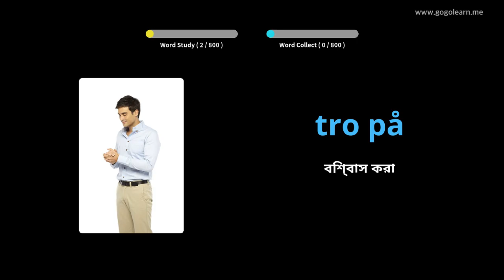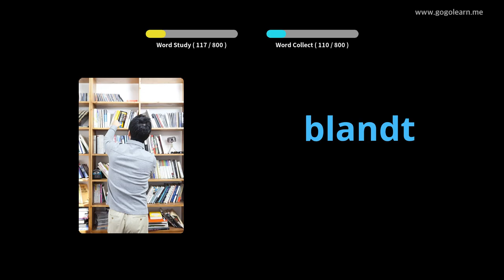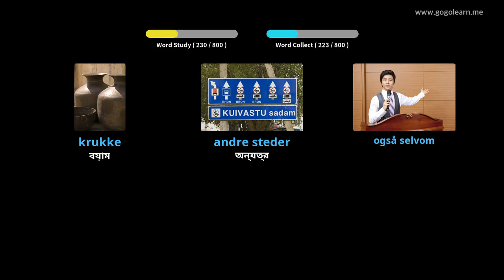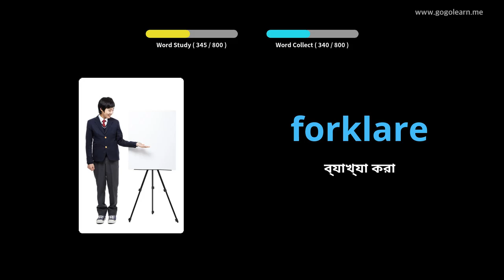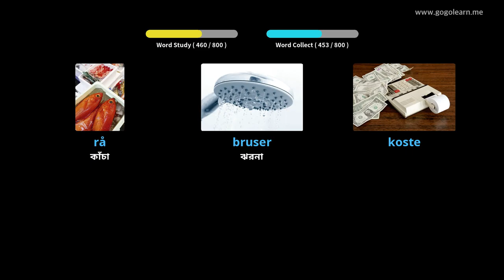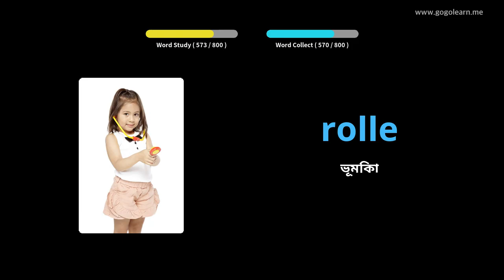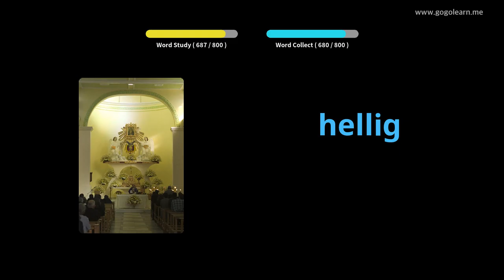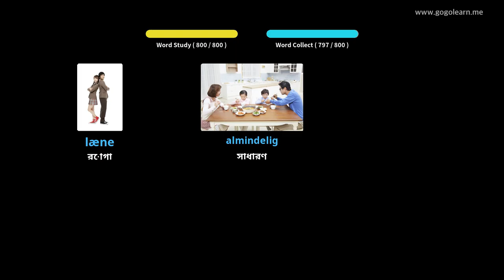ডেনমার্কের ছবি সহ শিখুন | ডেনমার্কের শব্দভাণ্ডার মধ্যবর্তী স্কুল | Golearn